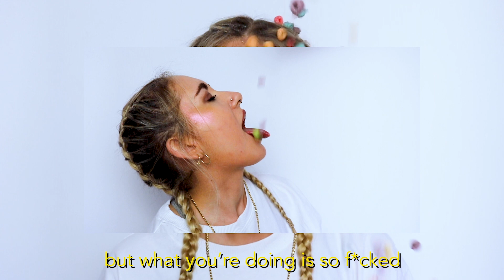Lenii - Cereal (Lyric Video)